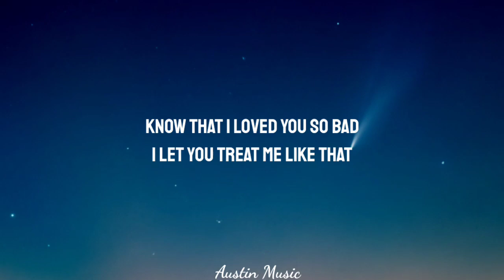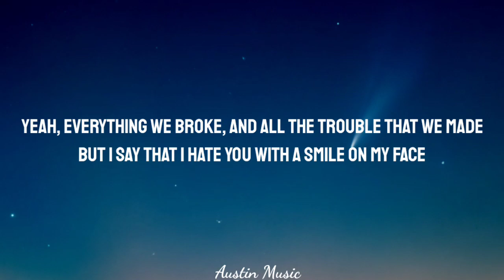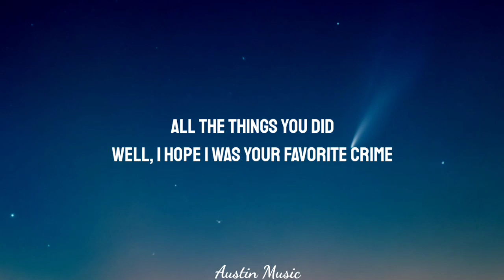Olivia Rodrigo - Favorite Crime (Lyrics)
Lyrics= 📝

The white as you buried me

Bittersweet to think about the damage that we do